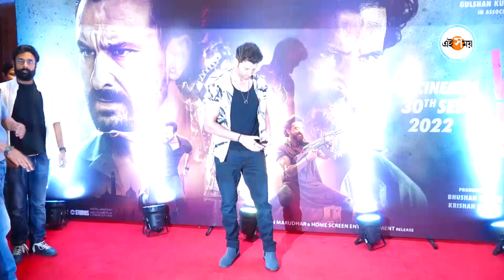Bollywood: 'বিক্রম বেদা'র ট্রেলার লঞ্চে চমক হৃত্বিকের| Vikram Vedha| Hrithik| Saif Ali| Ei Samay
সদ্যই লঞ্চ করেছে বিক্রম বেদার ট্রেলার। ছবিতে থাকছে হৃত্বিকের টানটান অ্যাকশন। বহু মেয়েরই হার্ট থ্রব এই বলি অভিনেতা। ট্রেলার লঞ্চের অনুষ্ঠানে এক ধামাকাদার লুকে সবার নজর কাড়লেন বলিউডের গ্রিক গড। নিজের চোখেই দেখে নিন তারই এক ঝলক।